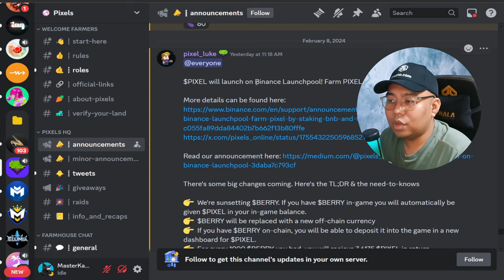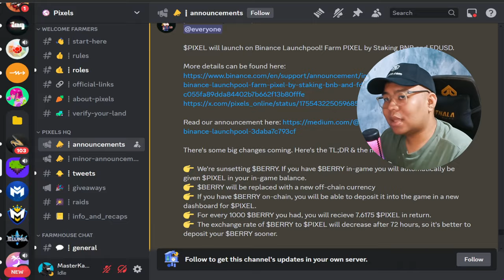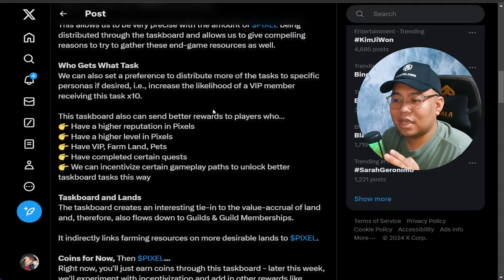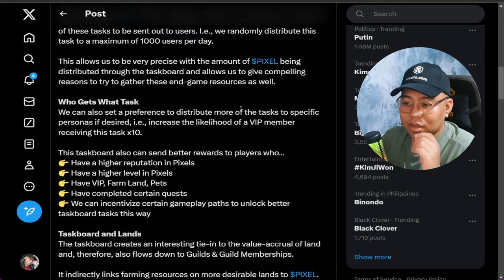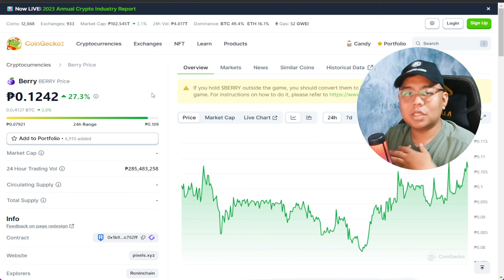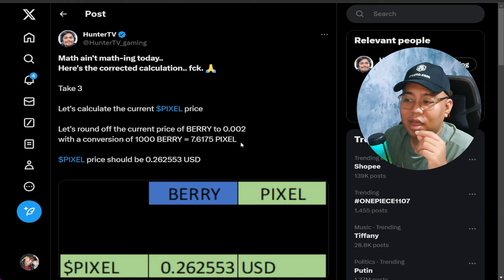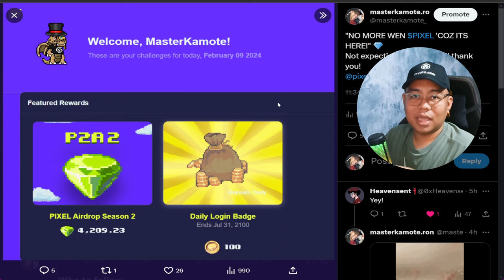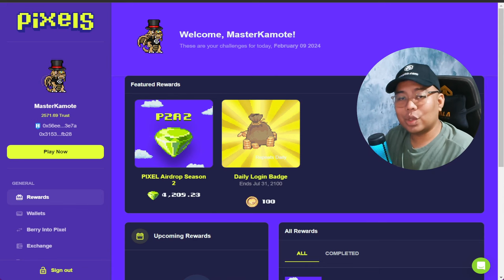WAYS TO EARN COINS IN PIXELS | PLAY TO EARN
GOODBYE $BERRY? Here's what to do on the coming chapter